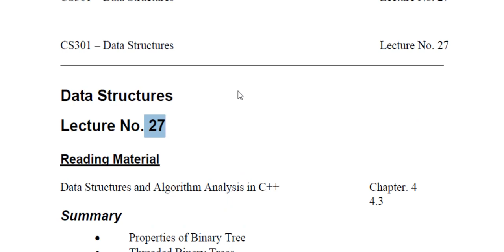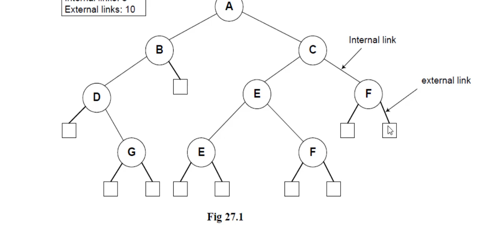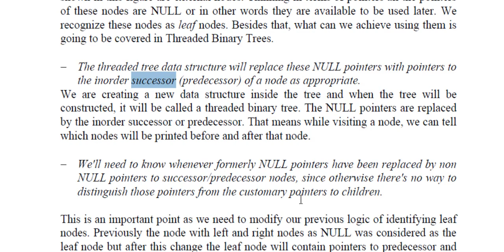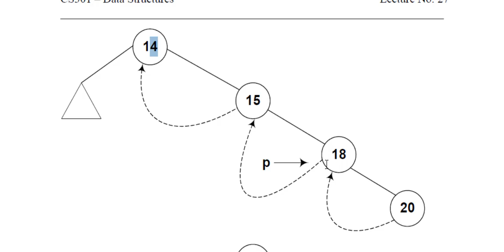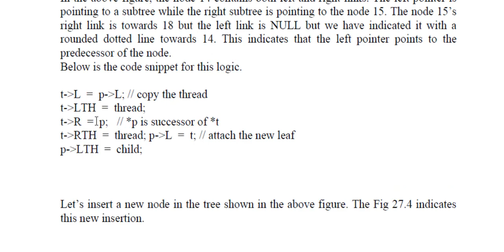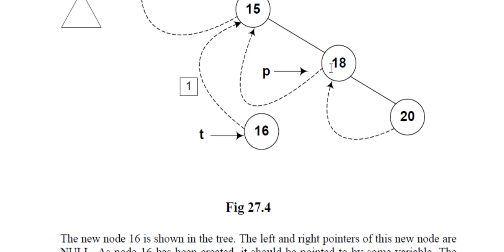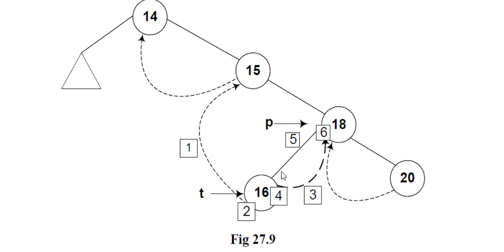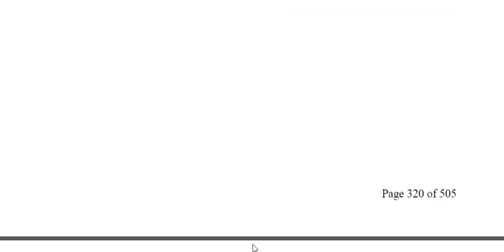virtual University CS301 Data Structure | Threaded Binary Tree | Lecture 27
Data Structure is one of the important subject in Computer Science
in this series i can explain data structure, the flow of content according to Virtual University CS301 Course code and in Short lecture form